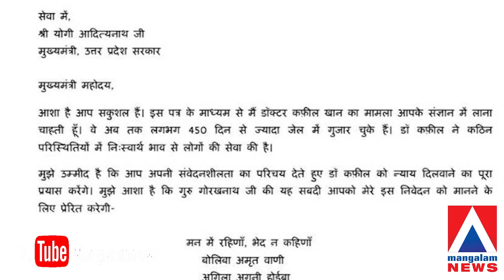MANGALAMNEWS Kafeel Khanousted by Yogi governm ent.Congressin protest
കഫീൽ ഖാനെ പുറത്താക്കി യോഗി സർക്കാർ.പ്രതിഷേധിച്ച് കോൺഗ്രസ്